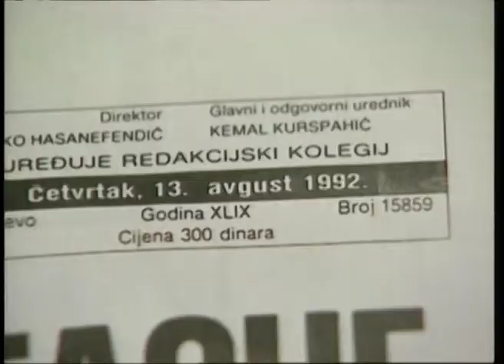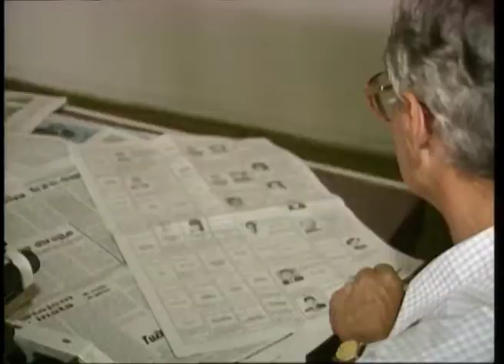ORFSarajevo, 06/1992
Camera: Kirk van Heflin
Sound: Amir Malek
Cutter: Kirk van Heflin
Reporter: Klaus Hipfel
Client: ORF, Austrian Television
Location: Sarajevo, Bosnien Herzegovina

Die Ergebnisse sind im wahrsten Sinne des Wortes sehenswert: Mithilfe von Luft- und Unterwasser-Perspektiven, Zeitraffer, Zeitlupe und Animation kreieren wir faszinierende Bilder dieser Welt.

Bei uns sind Sie in guten Händen. Sagen Sie uns, was Sie wollen. wir entwickeln die aussagekräftigen Bilder dazu. In Form eines Medizin- oder Industriefilms oder eines TV-Beitrags.